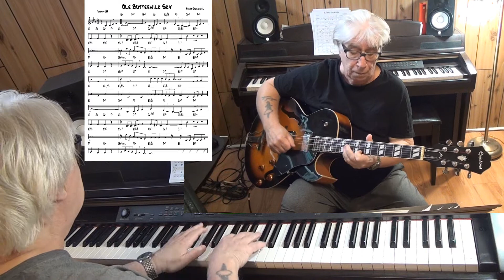Ole Buttermilk Sky - Jazz guitar & piano cover ( Hoagy Camichael )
written Hoagy Camichael - improvisation guitar Epiphone ES-175 with Pick Up Gibson Classic 57 & piano Yamaha CLP 270